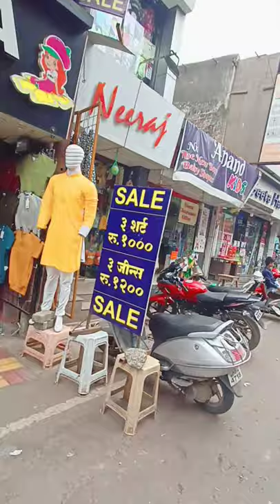Pimpri market//street shopping//best and sasta market//Heena's life 🥰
pimpri market
sasta market

Heena's life 🥰